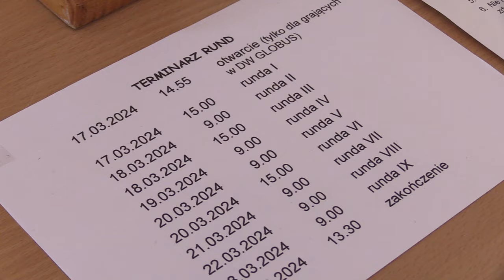IV Mistrzostwa Seniorów Państw Grupy Wyszehradzkiej 17.03.2024